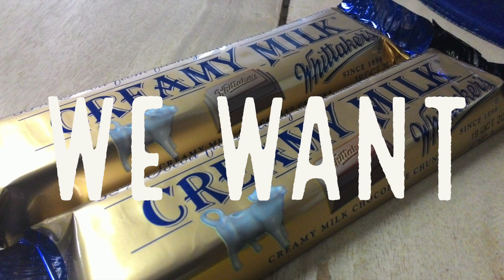Candy With an Attitude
Supersize me!